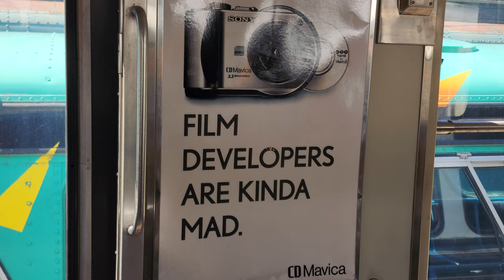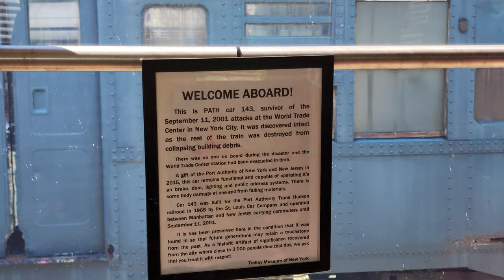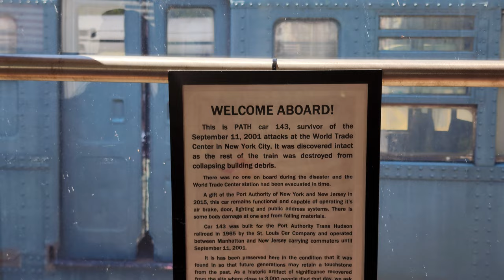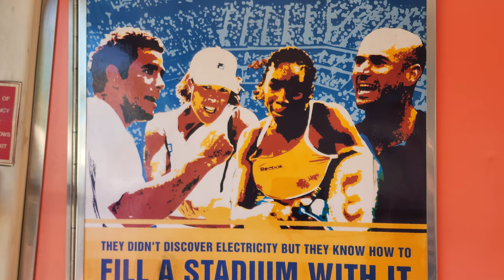8K NJ PATH train 143 that survived 9/11 World Trade Center. Kingston Trolley Museum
AMAZING history preserved in time.  It was one of 10 NJ Transit PATH train that was found under the rubble of 9/11.  Unbelievable experience to see now.